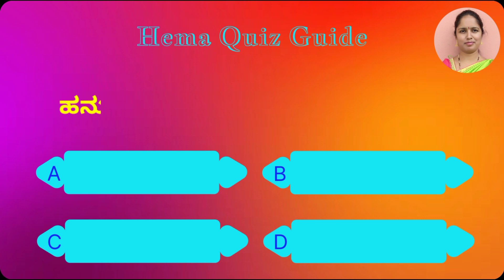ಸಾಮಾನ್ಯ ಜ್ಞಾನ Generalknowledge Quiz Vol-17